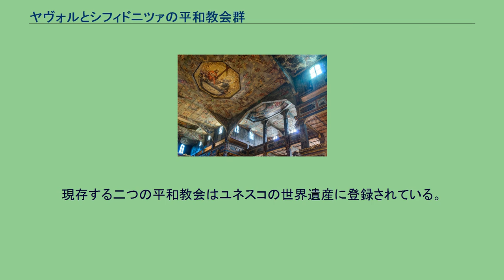ヤヴォルとシフィドニツァの平和教会群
ドルヌィ・シロンスク県
ヤヴォルとシフィドニツァの平和教会群（ヤヴォルとシフィドニツァのへいわきょうかいぐん）は、ポーランドのドルヌィ・シロンスク県にあるヨーロッパ最大の木造宗教建築物である。
グウォグフにもあったが、1758年に焼失した。
「平和教会」(Friedenskirchen) と名付けられた福音派の教会が、現ポーランド領下のシレジア地方のヤヴォル、シフィドニツァ、グウォグフに建てられた。
ヤヴォルの教会は聖霊の祈りに基づいたもので、シフィドニツァの教会は聖三位一体の祈りに基づいたものであった。
それらは17世紀半ばのヴェストファーレンの平和のあとに起こった宗教論争のときに建てられたものなので、「平和教会」と名付けられたのである。
その物理的・政治的諸条件から、平和教会は信教の自由の模索への証明としての責務を負わされる存在となった。
また、一般的にはハプスブルク家の下でのカトリック教会と結び付けられていたルーテル教会のイデオロギーの稀な発露となることが求められたのである。
シレジアのプロテスタントたちは3つの教会を建てることを許されたが、建設期間は1年以内、石やレンガを使ってはいけない、という命令の為それは木造で、しかも釘を一切使わないものであった。
現存する二つの平和教会はユネスコの世界遺産に登録されている。
2005年には350周年が祝われ、ドイツとポーランドが共同で修復に当たった。